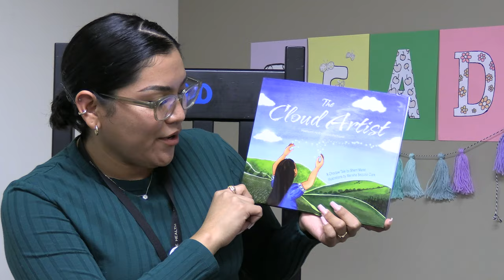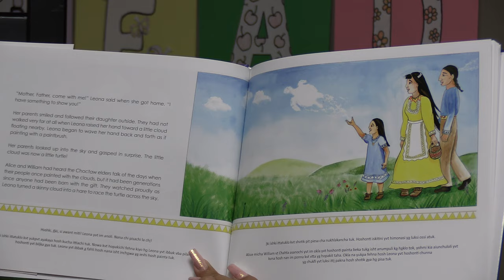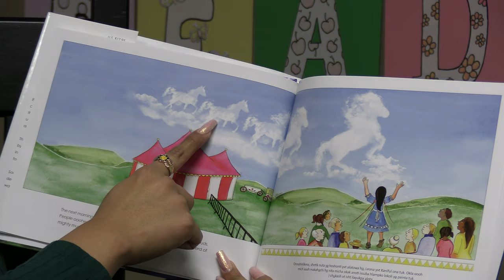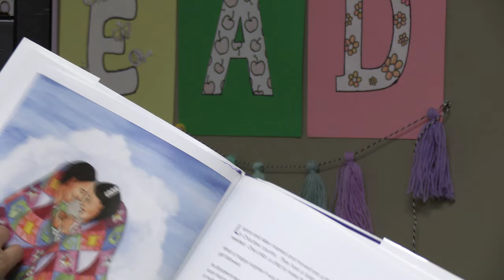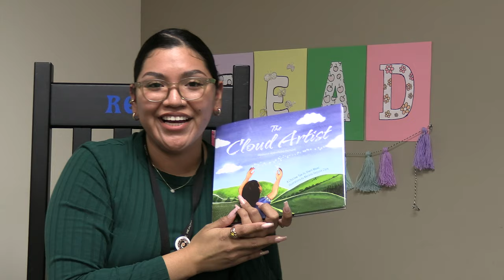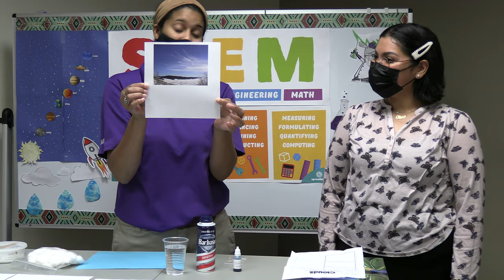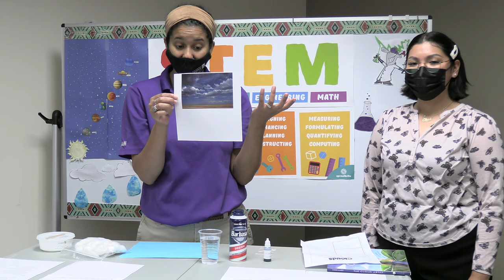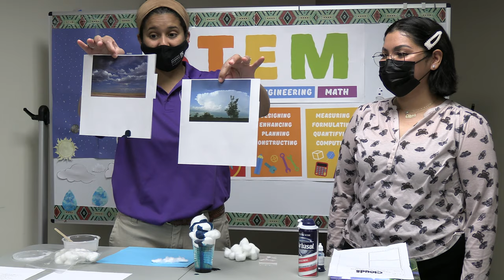Indigenous Preschool STEM - Unit 4 - All About Clouds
Hello and welcome to Indigenous Preschool STEM. Today you'll learn all about clouds. Ms. Olivia will read "The Cloud Artist--A Choctaw Tale" by Sherri Maret. After, you'll get to make a cloud in a cup, you'll make three types of clouds from cotton balls, and you'll make your own cloud pet.